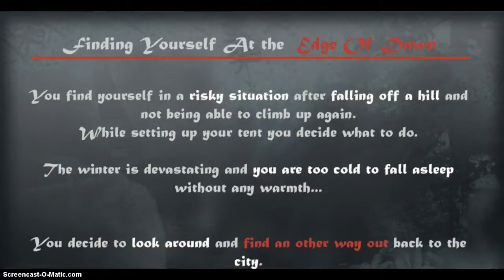SCARY GAMES! : Edge Of Dawn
this is a good game like for part 2 coming soon